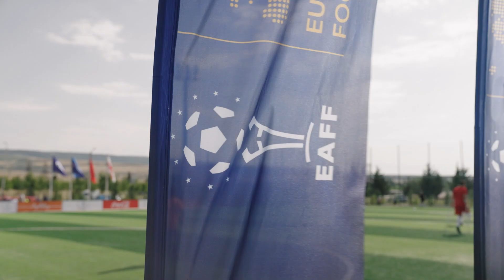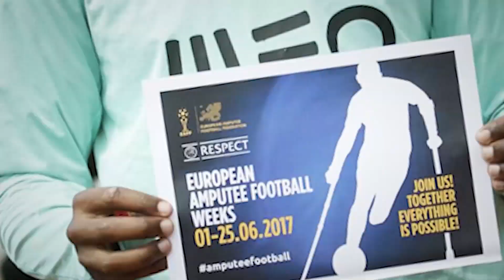European Amputee Football Federation!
European Amputee Football Federation promo video 2023!